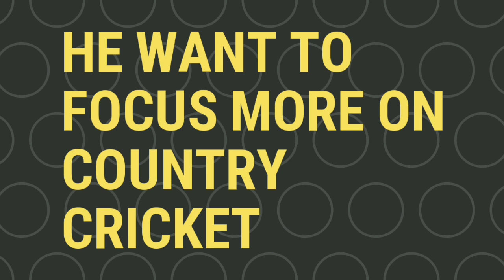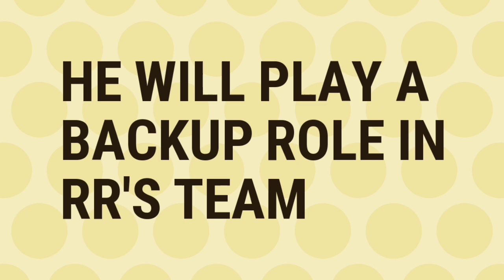IPL 2020 : THESE RR ENGLAND PLAYER IS OUT OF IPL 2020 & 2 REPLACEMENT FOR HIM IN RR'S TEAM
IPL 2020 NEWS | IPL 2020 AUCTION | IPL 2020 TRADE | ENGLAND PLAYER IN IPL 2020 | IPL 2020 RR NEWS |